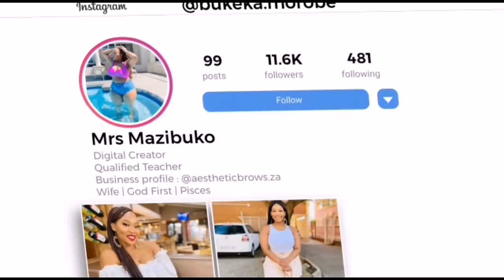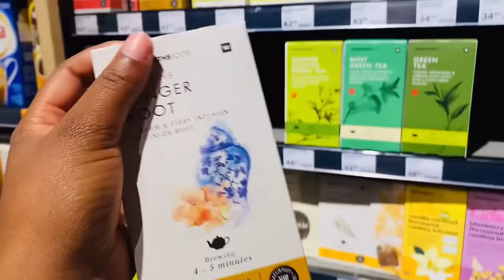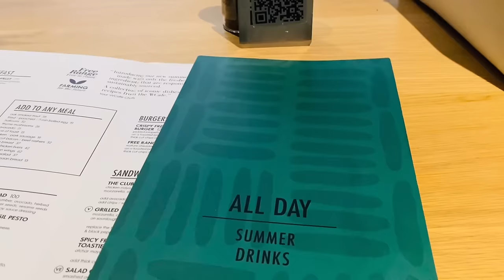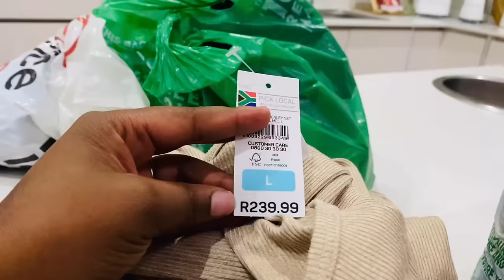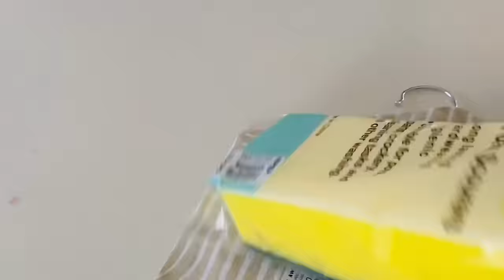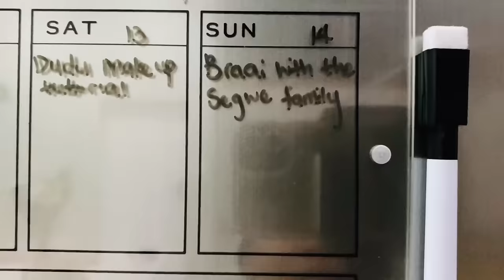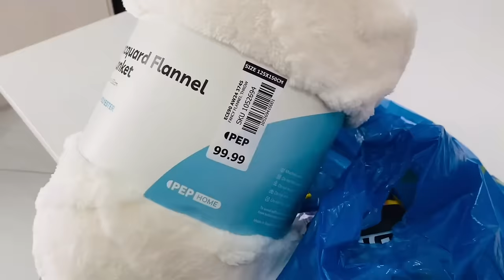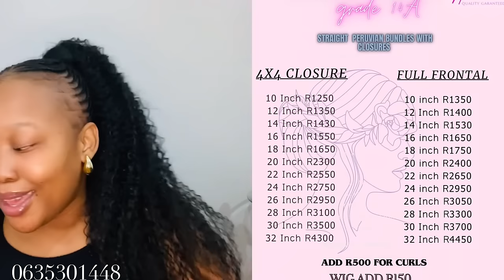VLOG:Lunch date with Tshego||Shopping||Let’s cook||Date with Hubby||Mbaco fitting&more|SA YouTuber